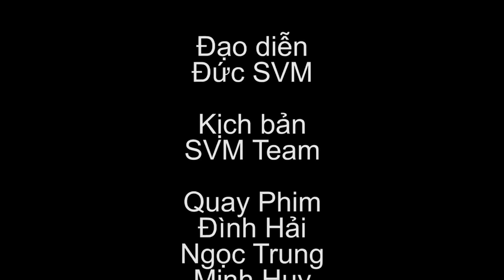Lớp Học Bá Đạo - Phần 2: Tập 43 - Phim Học Đường | Phim Cấp 3 Hay 2018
Đây là một bộ phim hay về thời học sinh. Những câu chuyện dở khóc dở cười, và cả những câu chuyện tình yêu trong sáng tuổi học trò được tái hiện một cách chân thực nhất trong bộ phim.

Phim được phát sóng dự kiến 1 tập một tuần, là một dự án mới của SVM TV trong năm 2018.